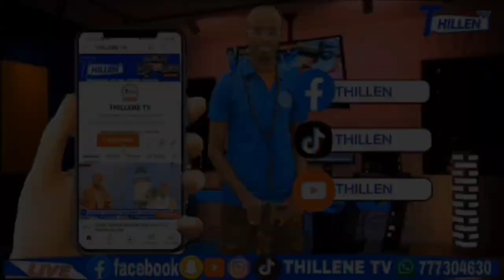NOUVEAU SON DOUDOU KENDA MBAYE 2023 GAMOU SOKHNA ASTOU SY